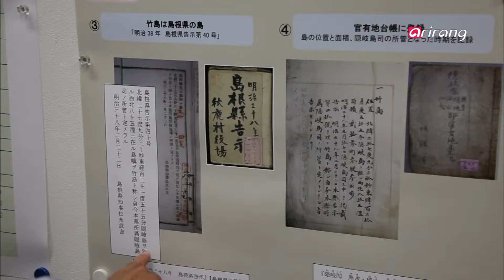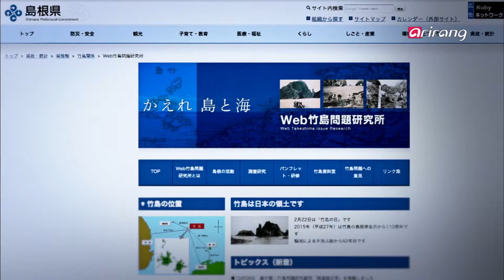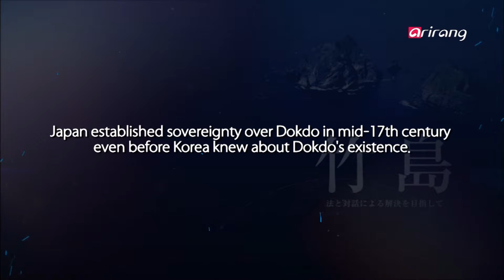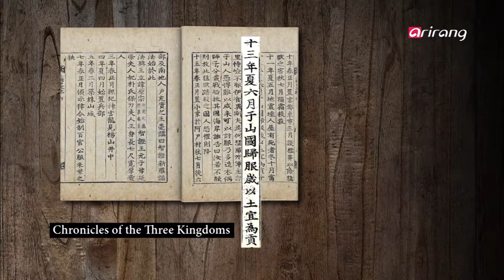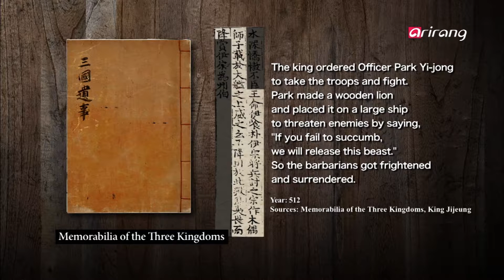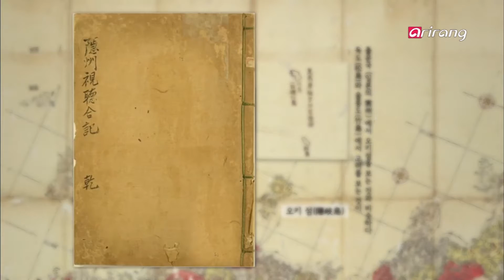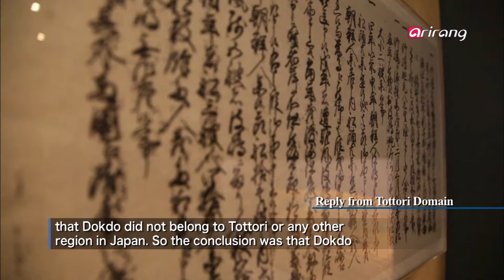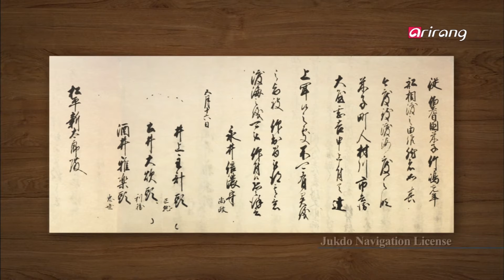Arirang Special _ Light at the East End _ Part 1